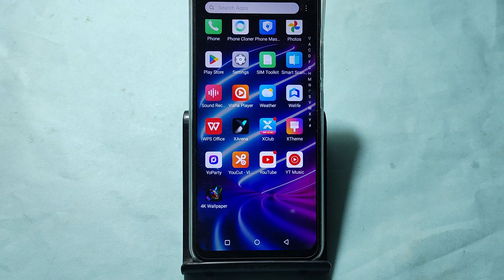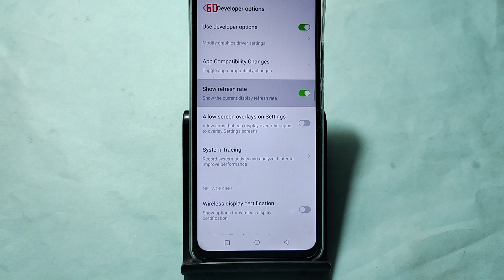How to change refresh rate, ITEL A70 me refresh rate change kaise karen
Best powerful CPU under 10k

60-Inch Tripod with Bag

7 Socket 6A Extension Board

multiplug Extension